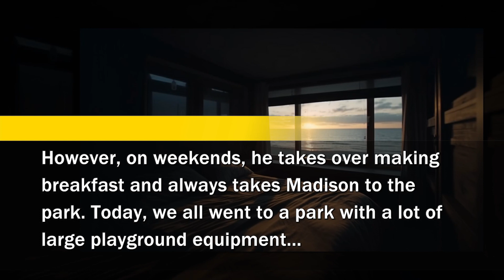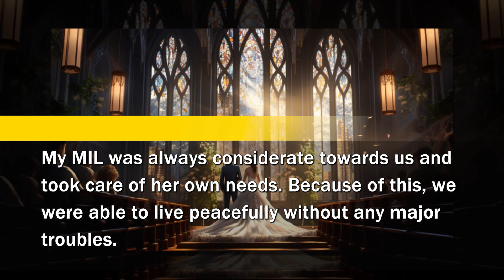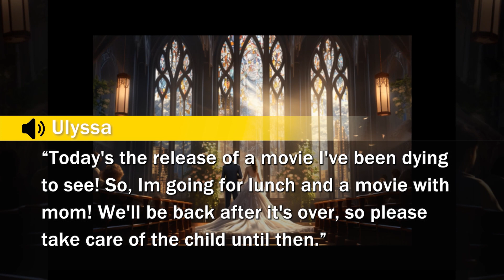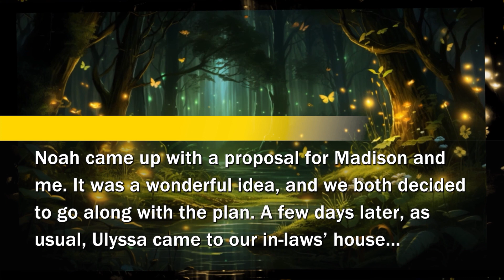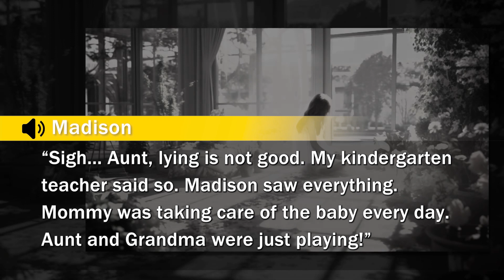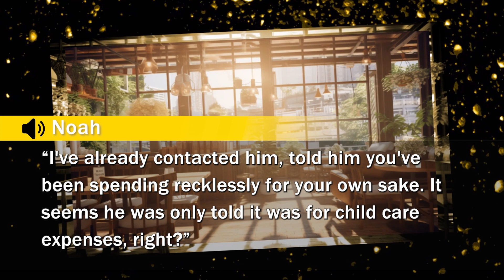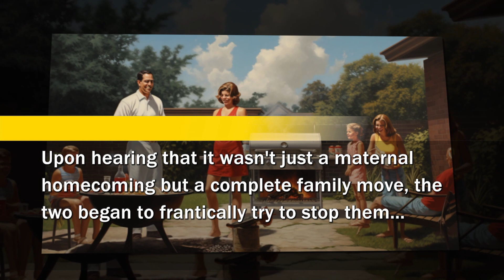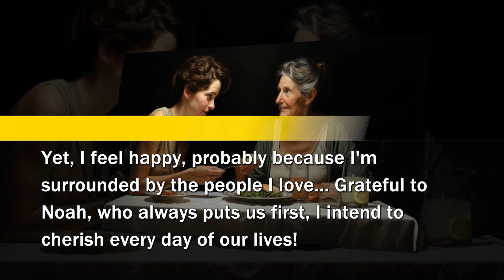Bossy SIL forced me to take care of her kids and all the chores even when I was near birth